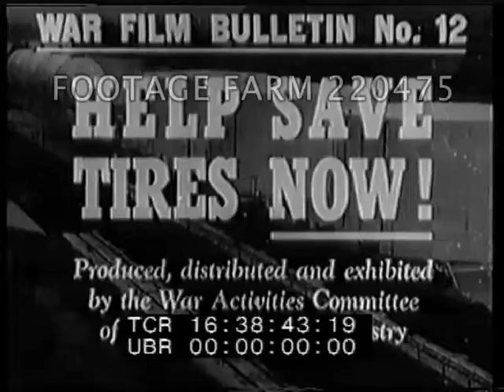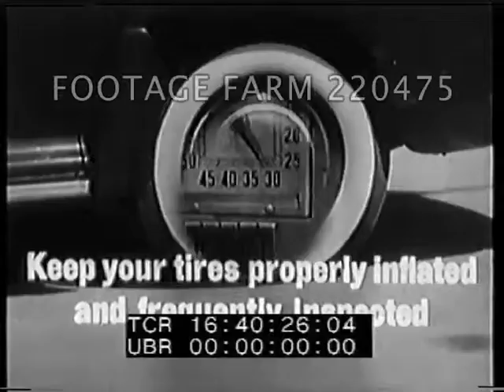Factory and Various Uses of Rubber 220475-51 | Footage Farm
War Film Bulletin No.12 - Help Save Tires Now
re Factory and various uses of rubber
Manufacturing synthetic rubber.  Large vat and montage factory.  Piles of tyres.  Jeeps in various situations incl. rough terrain.  Cannons wheeled through rivers and mud.  Columns of vehicles.  Rubber  landing crafts.  Man at sea in buoy.  Tire production line.  Civilian cars on road and motorway w/ superimposed text guidelines to save rubber . Inflating tires;  truck on road;  man looks at worn out, smooth  tires.  Narration encourages sharing car.  Parking lot.  Poster  to encourage saving tires 'They've got more important places to go than you!"